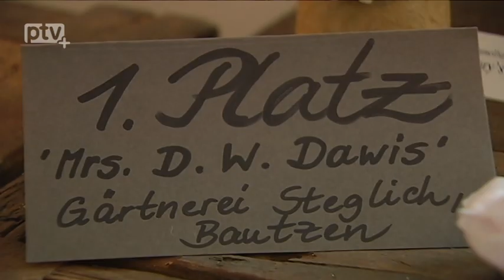Ausstellungen im Landschloß Zuschendorf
Derzeit finden im Landschloß Zuschendorf gleich zwei Ausstellungen paralell statt. Noch bis zum 24. März läuft die Jubiläumsschau "200 Jahre Zierpflanzenbau in Deutschland". Hier haben die Gärtner in der Schloßmansarde ein chinesisches Rododendren-Tal eingerichtet. Für den März ungewöhnlich früh für die Pflanzen, aber sie wurden durch einen Trick zum blühen gebracht. Die zweite Schau im Landschloß ist die 10. Sächsische Kamelienblütenschau. Bei ihr können die Besucher die Blüten von über 1.000 wunderschönen Kamelien bestaunen und sich ein eingehendes Bild der Artenvielfalt machen. Geöffnet ist das Landschloß von Dienstag bis Sonntag und feiertags bon 10 bis 17 Uhr, sowie zusätzlich zu den beiden Jubiläumsausstellungen Montags von 10 bis 16 Uhr.